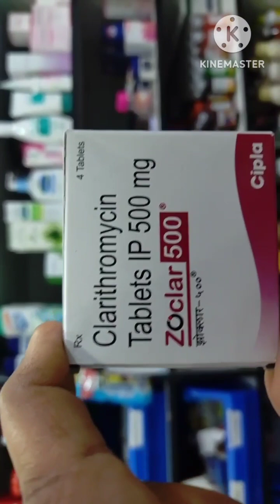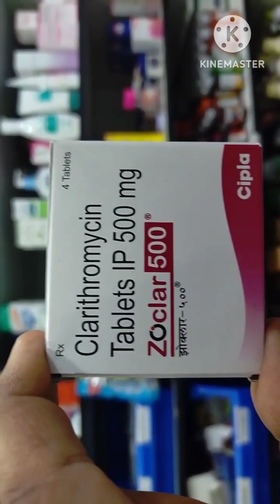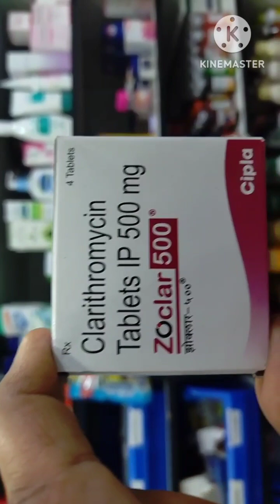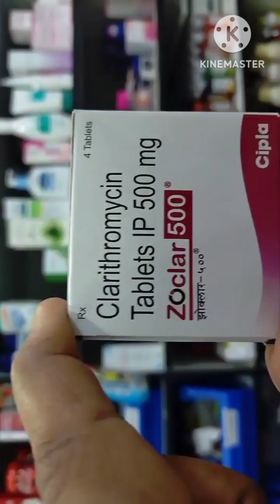zoclar 500 mg tablet. clarithromycin tablet 500 mg.. Benifits side effects..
zoclar 500 mg tablet. clarithromycin tablet 500 mg.. Benifits side effects..  Medicine information..